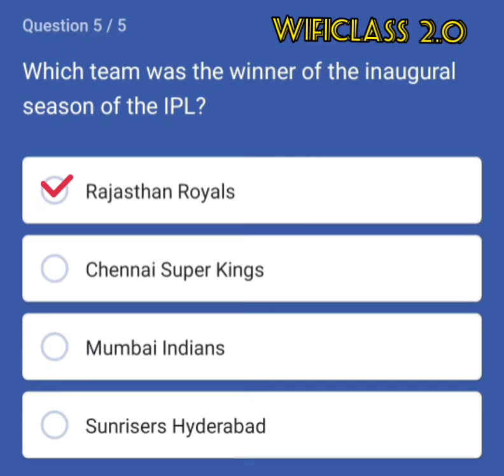Which team was the winner of the inaugural season of the IPL?